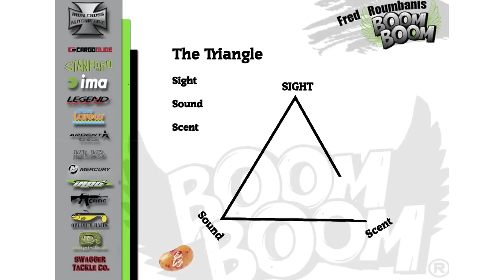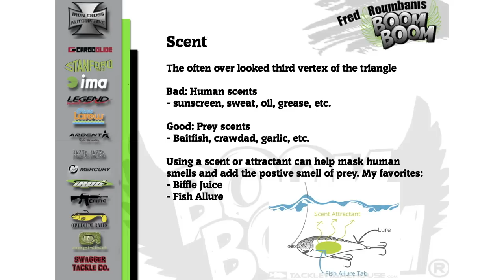Sight, Scent & Sound BASS FISHING Success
Sight, Scent & Sound (vibration) make up a fish's "sensory triangle". Fred Roumbanis is here to talk about how to use these three fish-attracting or deterring elements in your lures and boat operation to experience great bass fishing tournament success! You can view all of Boom Boom's tackle from this seminar

Also, this is only a clip from a full 35+ minute seminar, available For a limited time, you can watch this video (and hundreds like it) FREE for 10 days!